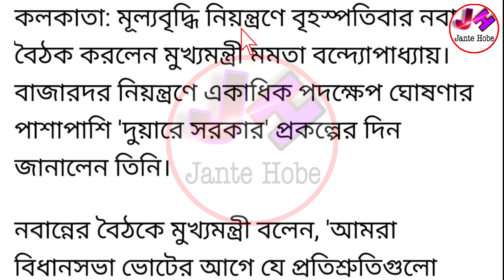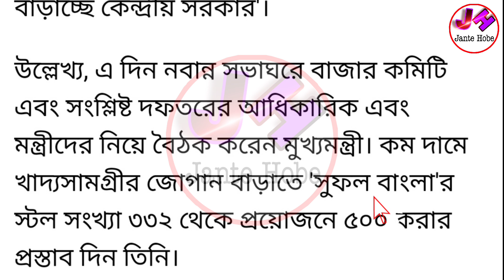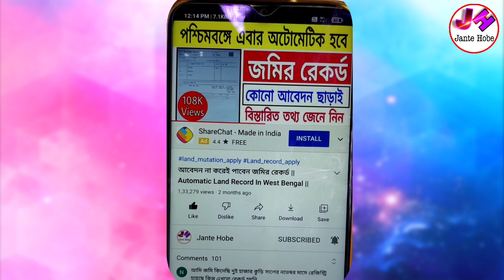পরবর্তী দুয়ারে সরকার ক্যাম্পের তারিখ জানিয়ে দিলো মমতা | duare sarkar 2022 date | Duare Sarkar Camp